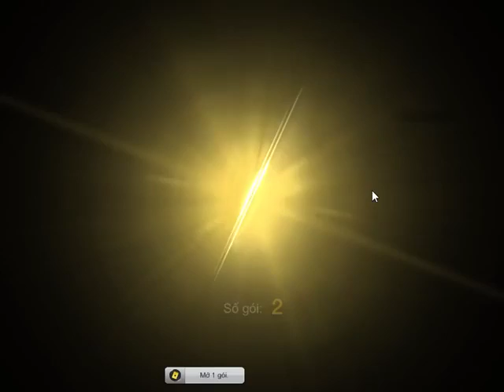fo3: mở thẻ lên lv 76 và bất ngờ ....